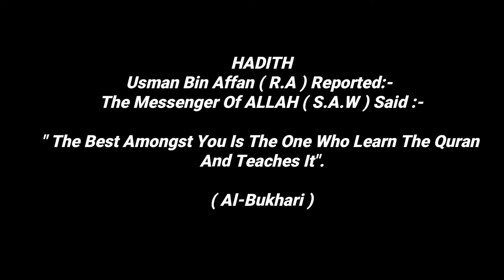Surah Ad Duha With Arabic Text By Sheikh Abdur Rahman As Sudais